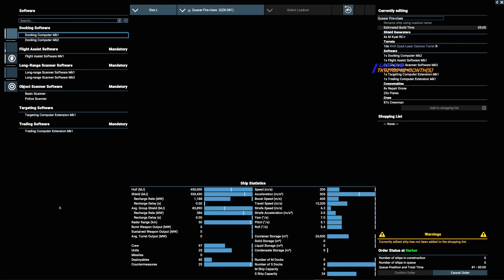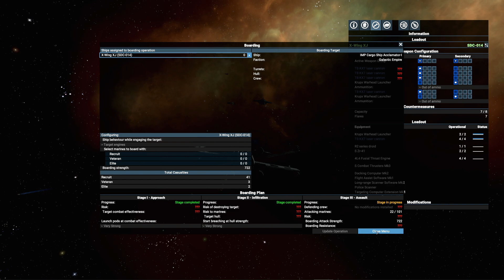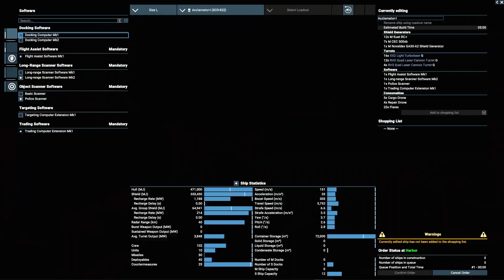69: Star Wars Interworlds 0.7 Rebel Cell Playthrough - X4 Foundations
We begin our adventure in the 0.7 Star Wars Interworlds Galaxy as a Rebel Cell.

No production. We will get money and resources from raids against the imperials

A huge amount of effort is going into the mod by a small dev team. So be sure to give them some love in the discord below.

A brand new map with the whole star wars galaxy.

Best to download from the Star Wars Interworlds discord!